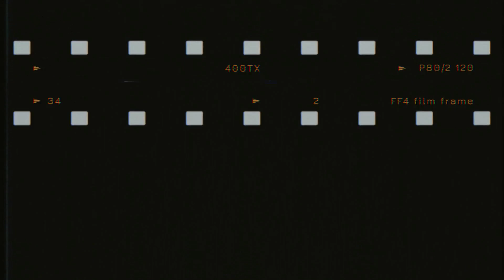Trac Racing before the real race